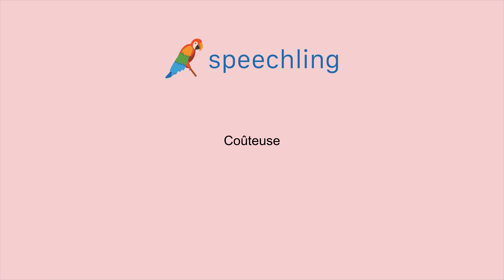フランス語で"高価な"の発音の仕方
男性コーチ
Coûteux

女性コーチ
Coûteuse

高価な

高価な